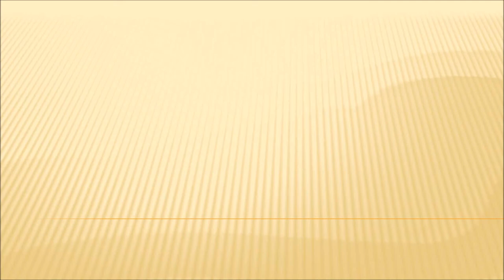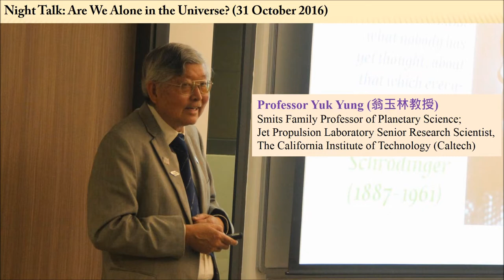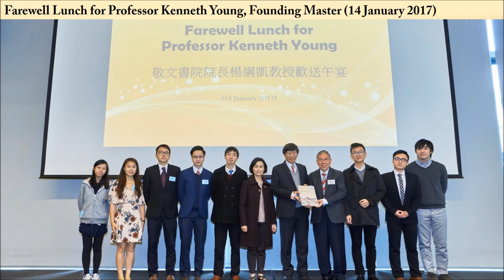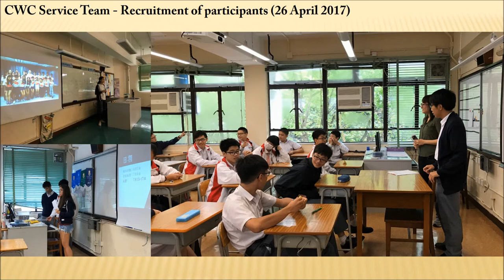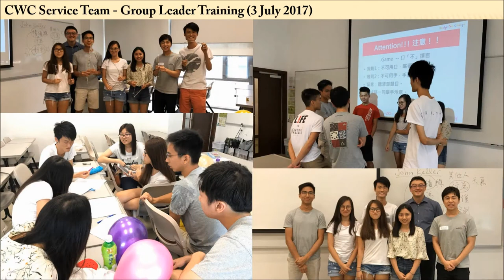CW Chu College